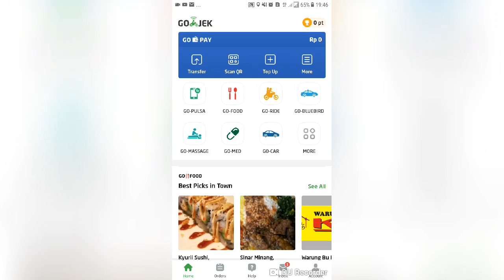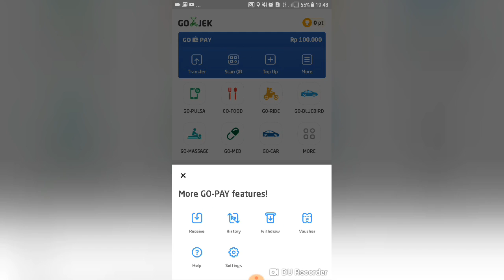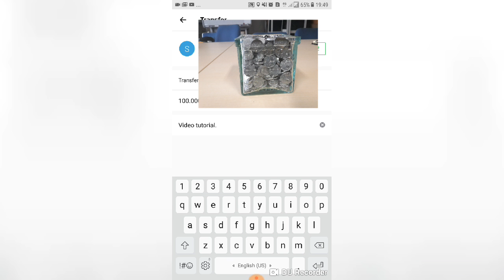From BNI Mobile Topping Up Gojek and Give to Someone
Sorry that I had to censor my personal data.

1. Have a verified Gojek account.
2. Go to BNI mobile and choose Gopay menu in payment.
3. Input phone number, amount, password, etc.
4. Go to Gojek and choose pay option.
5. Input phone number and amount.